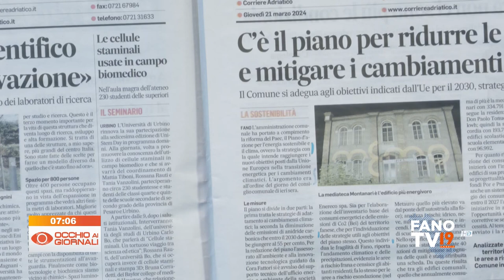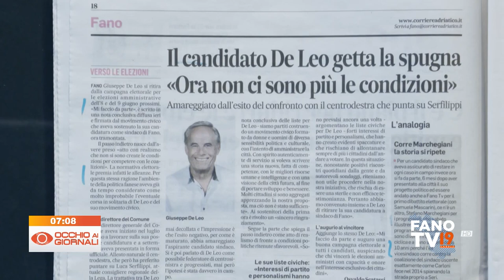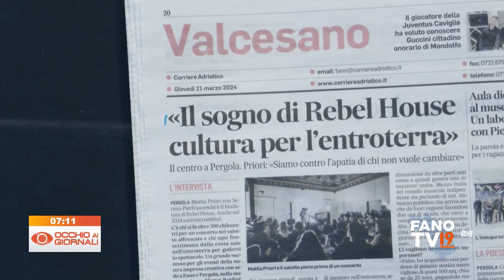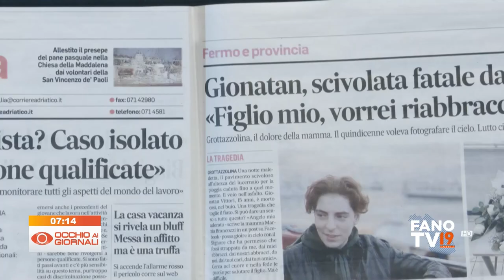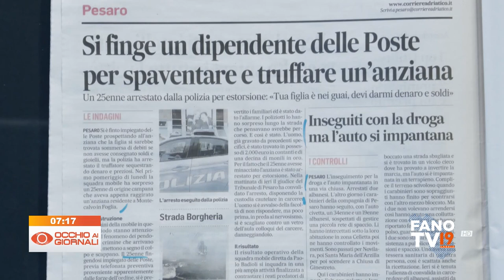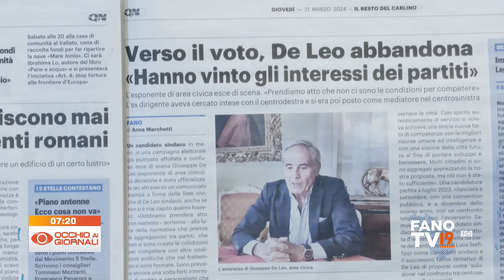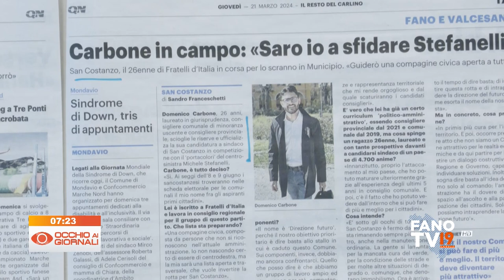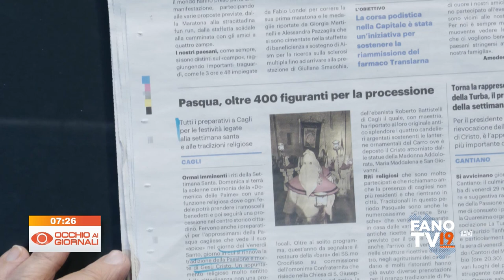Occhio ai Giornali 21 marzo 2024